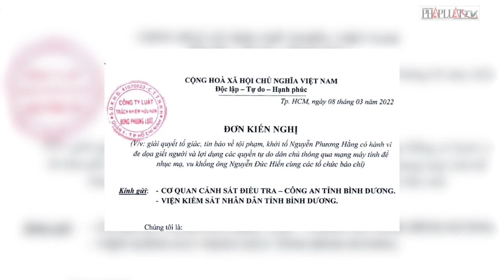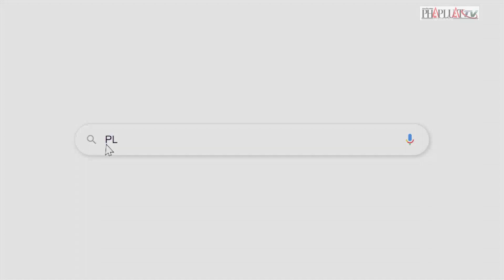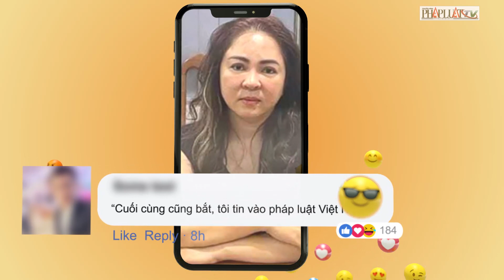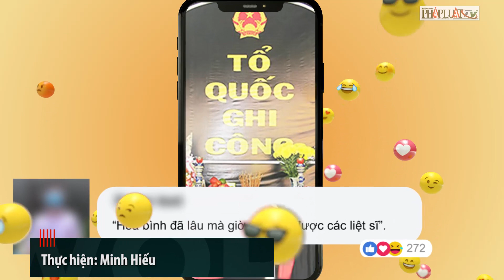Bà Nguyễn Phương Hằng hiện bị tạm giam ở đâu? - Nóng hôm nay - PLO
Nóng hôm nay 26-3: Bà Nguyễn Phương Hằng hiện bị tạm giam ở đâu?; F0 tại Đà Nẵng được làm chứng nhận nghỉ việc hưởng BHXH trực tuyến - Giá vàng liệu sẽ leo lên 84 triệu đồng?; Trách nhiệm pháp lý của bà Phương Hằng và ekip phía sau...